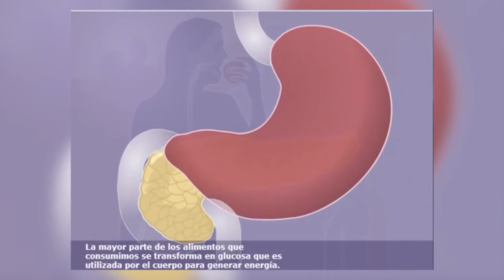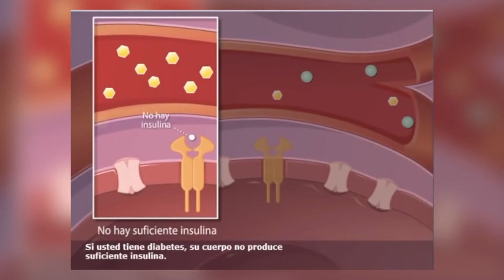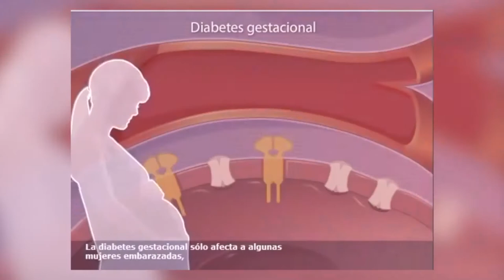Conociendo más sobre diabetes | Zona de Entrevista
ZonaDeEntrevista🎙️💉 | Esta semana nos acompañó en el estudio la médico cirujano Regina Martínez, quien nos explicó todo lo relacionado a la diabetes y qué debemos tener en cuenta sobre esta "enfermedad silenciosa".